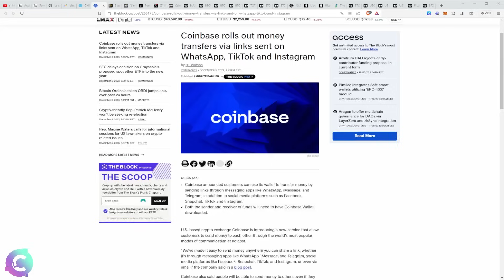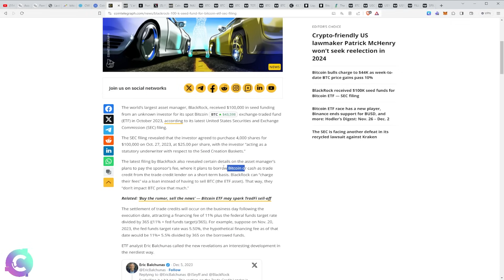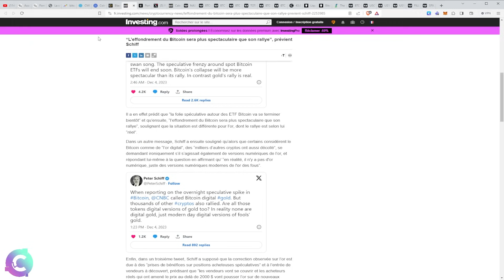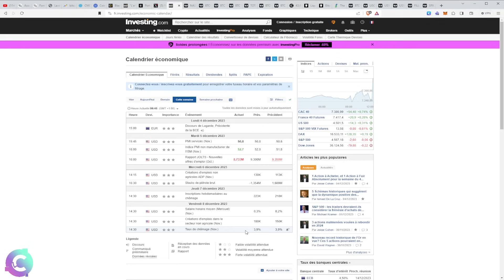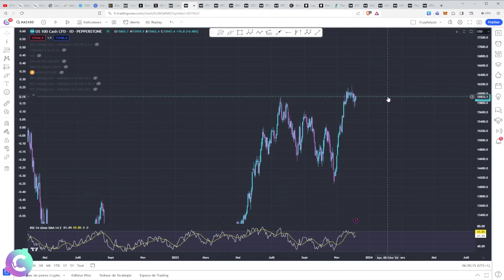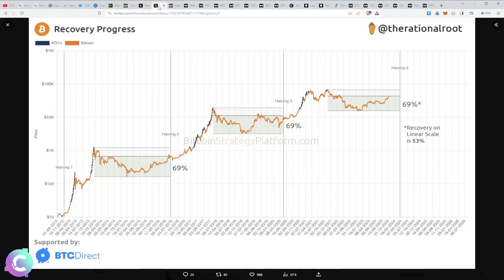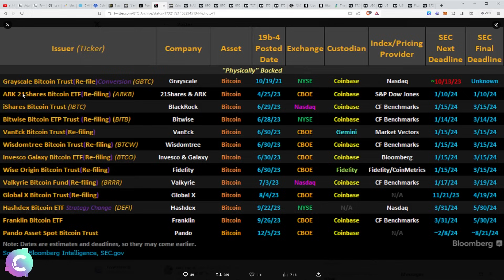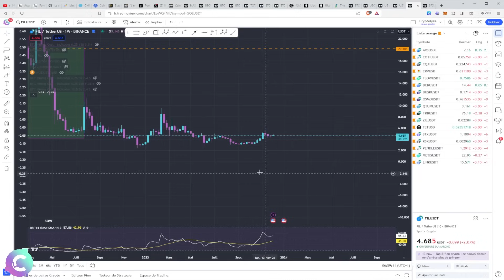BITCOIN : En route pour les 48 000. Quel va être le top pour 2023?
🎞️Descriptif de la vidéo :
00:00 NEWS crypto
08:16  Analyse technique